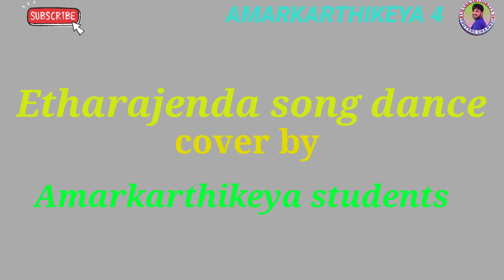|Etharajenda song(telugu)|RRR movie|Ramcharan, Jrntr,aliyabhat|Rajamouli@amarkarthikeya4